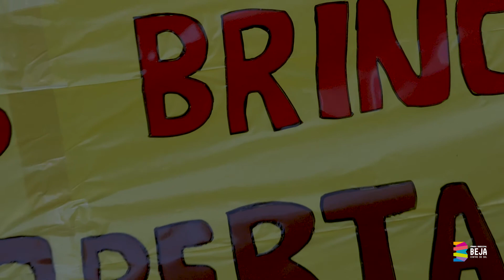Desfile de Carnaval das Escolas de Beja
As crianças do nosso Concelho voltam às ruas da cidade para o já tradicional “Carnaval das Escolas”, espalhando a sua alegria pelas principais artérias de Beja.